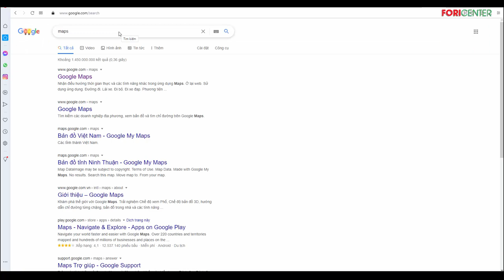Hướng dẫn lấy tọa độ vị trí trên Google Maps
Trân trọng!